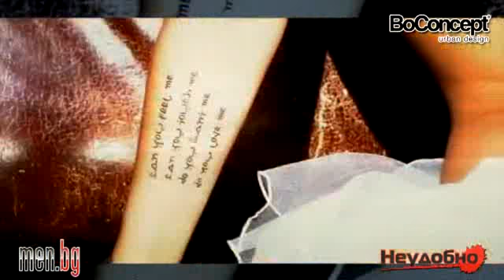Erik guest in Embarrassing part 3